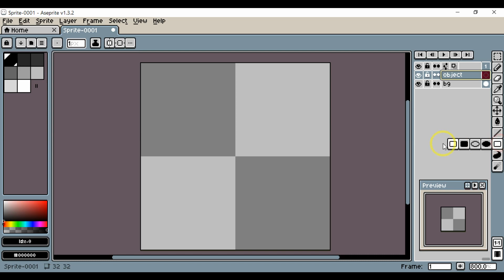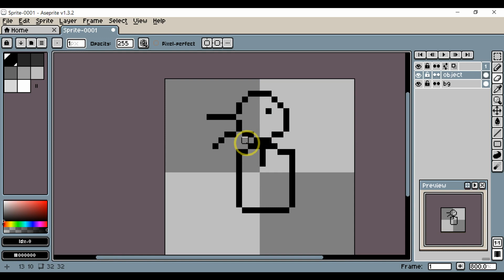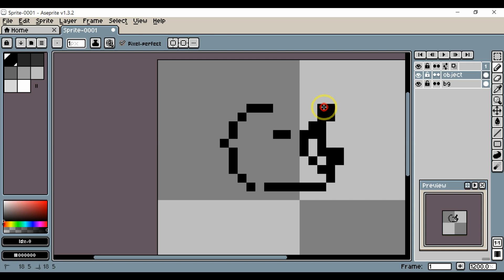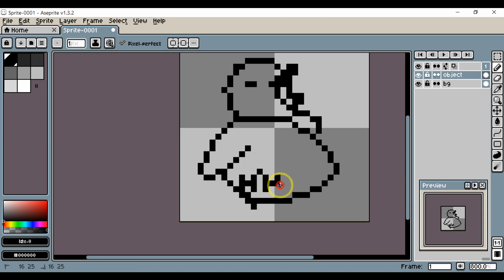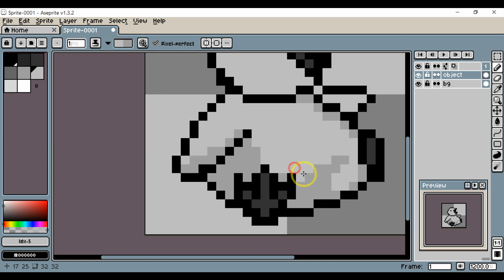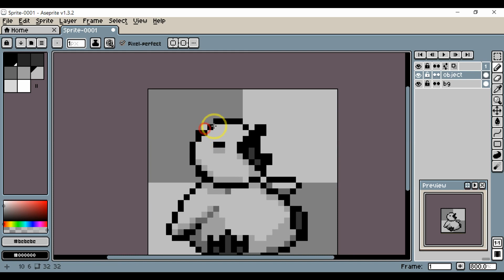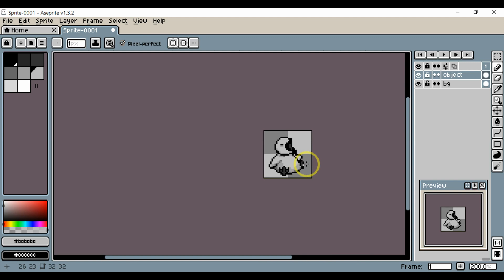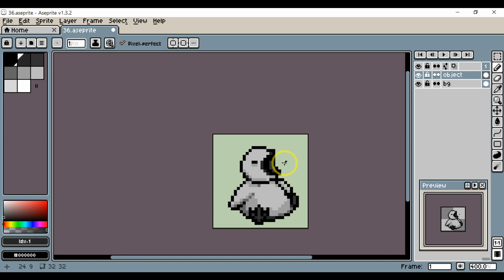little fat chicken - draw in pixel 32 x32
practice #28

my early pixel art practice..

little but fat chick - ;)

software i use :
Aseprite